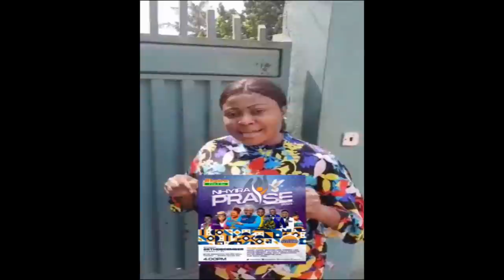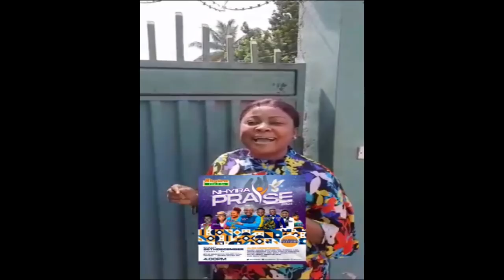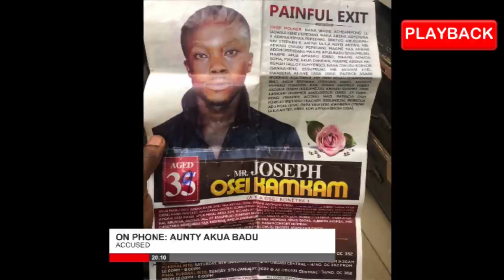Prema Samputa Das (Harkrishna)